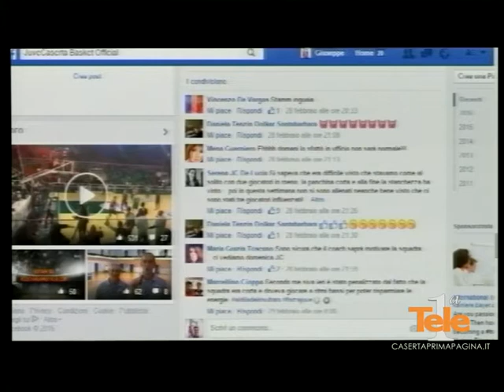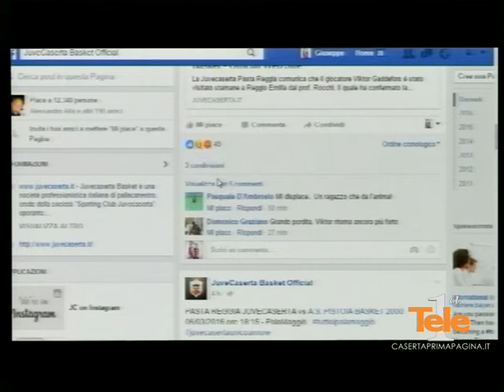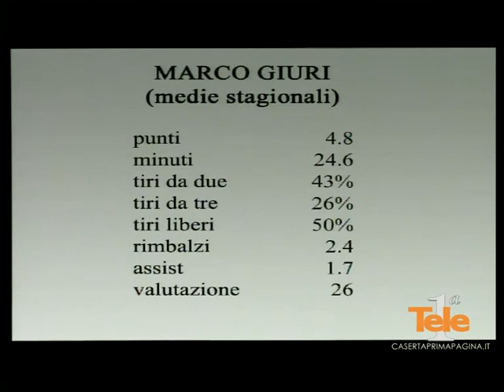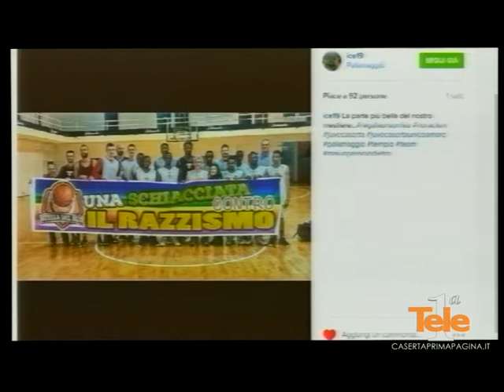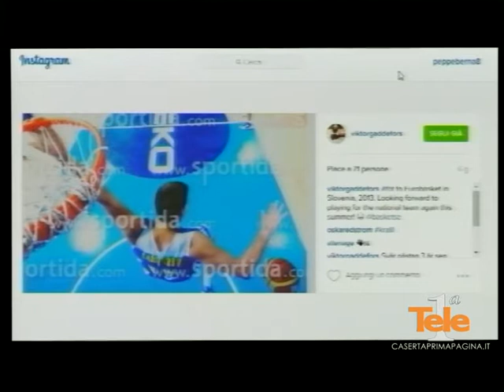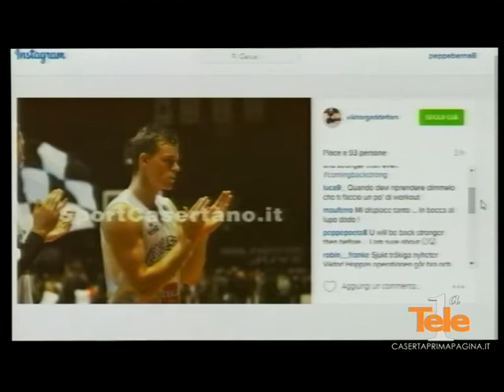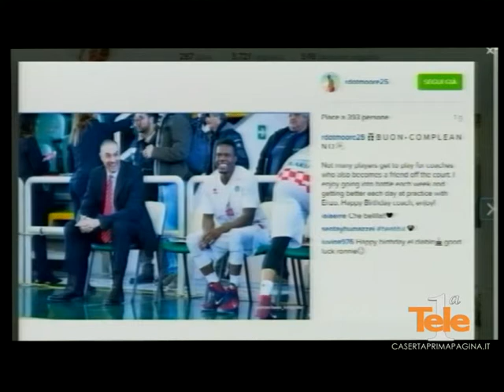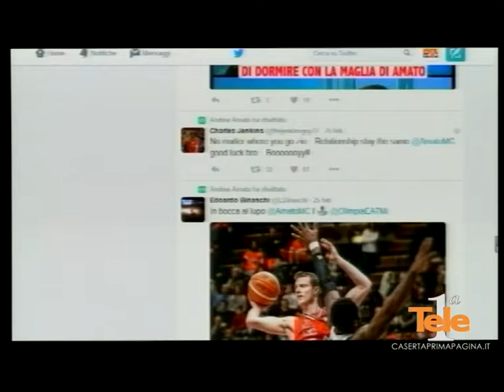GARBAGE TIME CON GIURI E ANZOINI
Diciannovesima puntata di Garbage Time con Marco Giuri e Camillo Anzoini